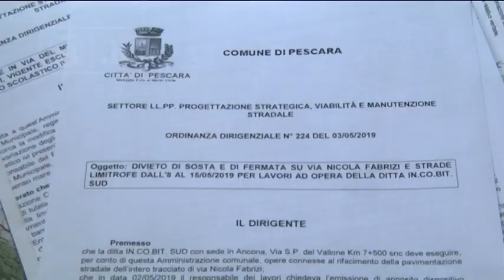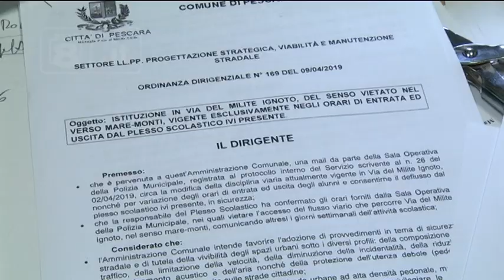Pescara - Via ai lavori in Via Nicola Fabrizi